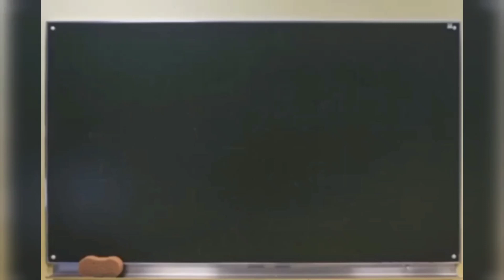JNU ADMISSION PROCESS 2020||Add or drop subject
Hello guys,